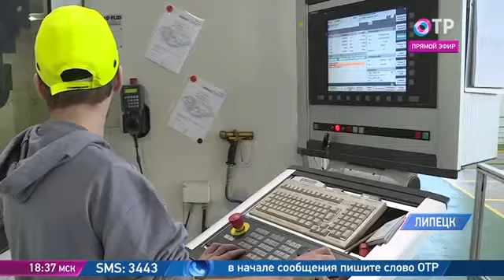Станкостроение завод Липецк.